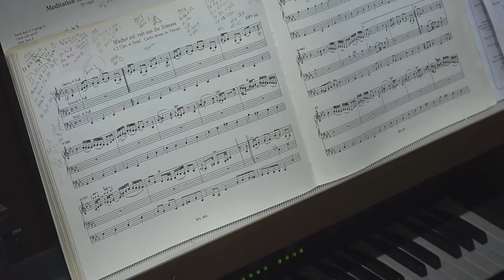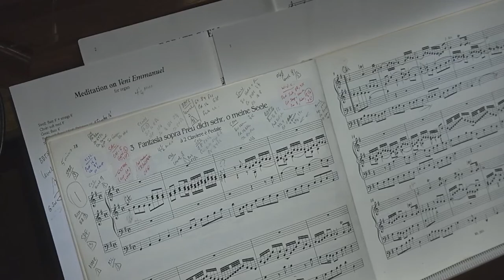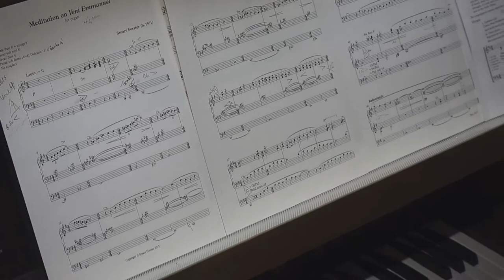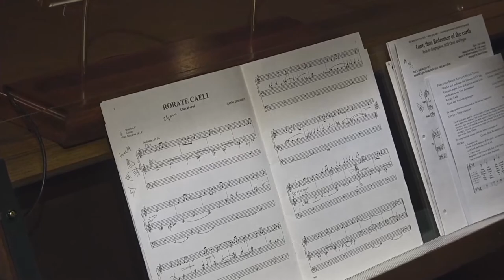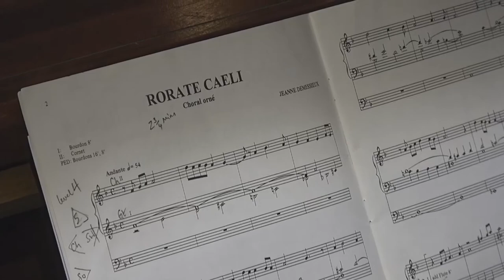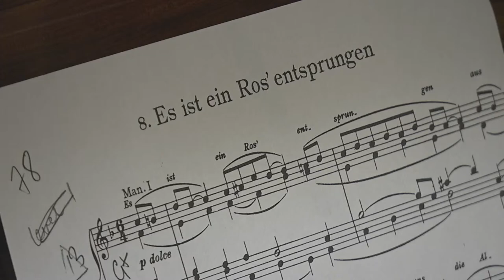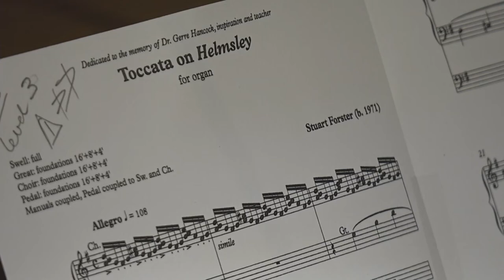Advent Lessons & Carols | December 5, 2021 | 4:00 p.m. | Bethesda-by-the-Sea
Organ Prelude music begins at 3:40 p.m.

The Almighty God bless us with his grace; Christ give us the joys of everlasting life; and to the fellowship of the citizens above, may the King of Angels bring us all.  Amen.

Please help ensure that Bethesda’s ministry continues to be strong and vibrant.

TEXT TO GIVE: Text BBTS and a dollar amount (example: BBTS $x,xxx) to 73256 to give to Bethesda using text messaging.

The Church of Bethesda-by-the-Sea | The Episcopal Church in Palm Beach, Florida